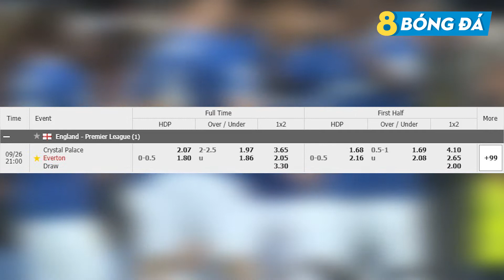Dự đoán kết quả C.Palace vs Everton 21:00 PM 26/9/2020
C.Palace kết thúc vòng đấu trước vô cùng ngọt ngào với thắng lợi hoàn toàn xứng đáng trước Man Utd ngay trên sân nhà Old Trafford của đối thủ. Bên kia chiến tuyến, Everton cũng cho thấy được tham vọng của mình ở mùa giải năm nay bằng thắng lợi cực kì áp đảo với tỉ số 5-2 trước West Brom. Ở cuộc đụng độ sắp tới, hai đội hứa hẹn sẽ tạo nên một trận cầu hấp dẫn mãn nhãn cho người xem và đội bóng nào sẽ có được nụ cười chiến thắng sau khi kết thúc 90 phút thi đấu